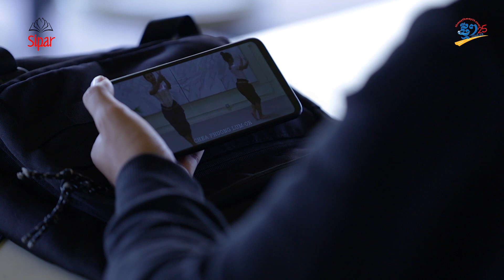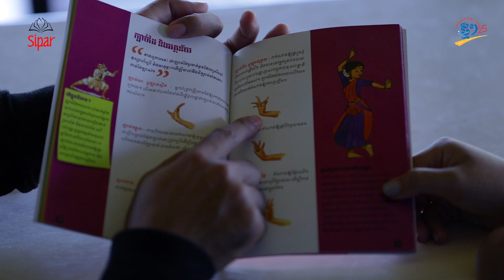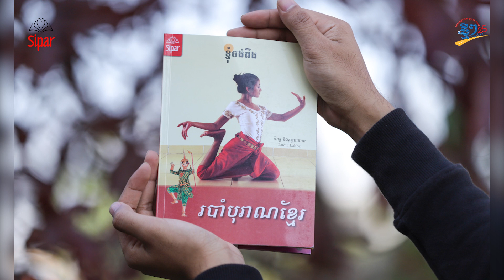អត្ថន័យក្បាច់ដៃរបាំបុរាណខ្មែរ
ផលិតដោយសារព័ត៌មានអេឡិចត្រូនិកថ្មីៗ
សម្ភាស៖
ថត៖
កាត់ត៖